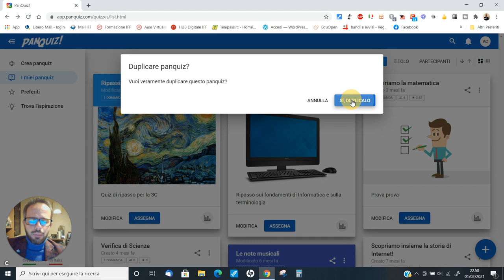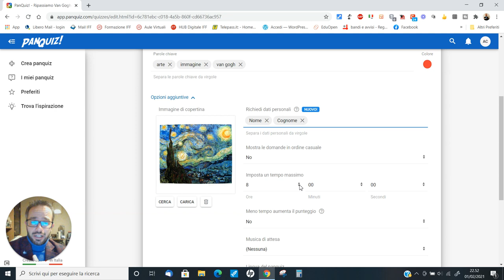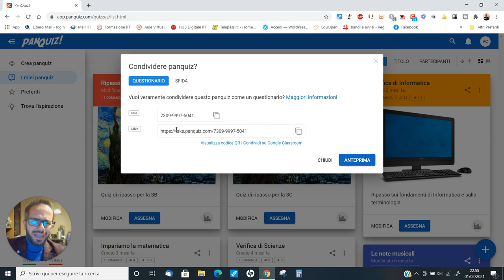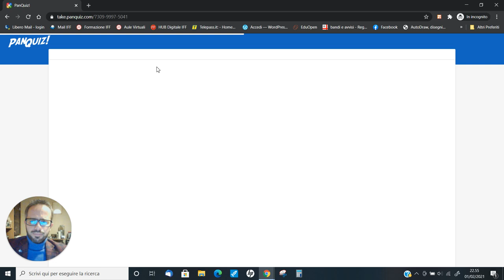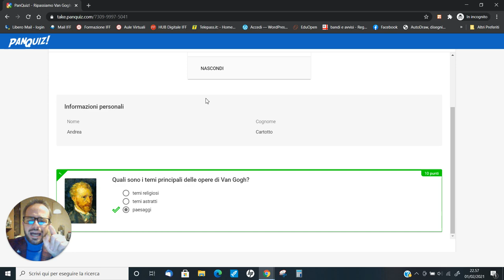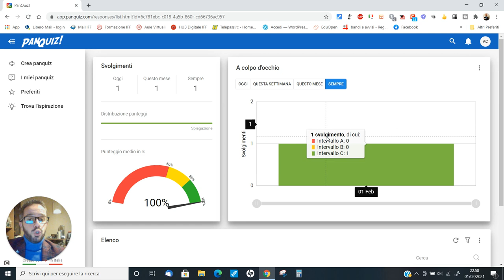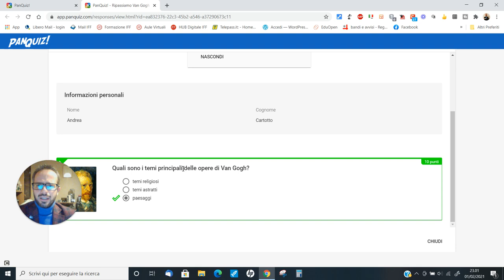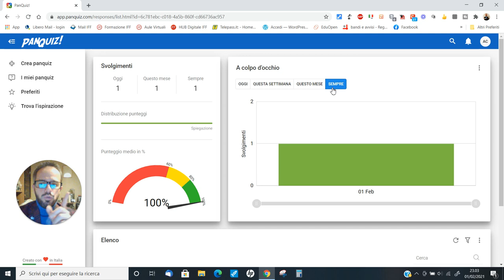Andrea Cartotto - [Novità] PanQuiz! Si aggiorna ed introduce le statistiche d'uso ed altro ancora!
Nuovo videocorso, e nuovo momento di video formazione (in ESCLUSIVA per l'Italia in accordo con lo sviluppatore Paolo Mugnaini) per presentarvi le ultime, grandi novità introdotte alla eccellente risorsa per la Didattica Digitale Integrata e per la creazione di quiz online PanQuiz!.
Finalmente, una applicazione web (ma vi sono anche le apps per sistemi operativi Android e iOs) di alta qualità, interamente MADE IN ITALY e pensata proprio per il target didattico italiano. Indicata per ogni Ordine e Grado, ideale per alunni bes e dsa (oltre che per il sostegno) e pensata per attuare diverse attività di rinforzo, ripasso e verifica, potete scoprire come usare con facilità PanQuiz! consultando l'intera playlist di videocorsi ufficiali presente qui, sul mio canale.